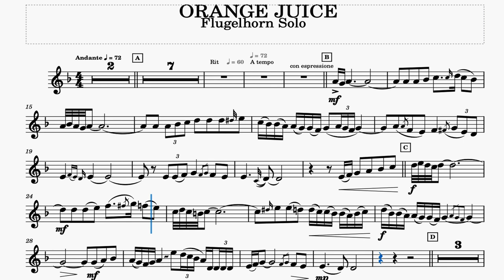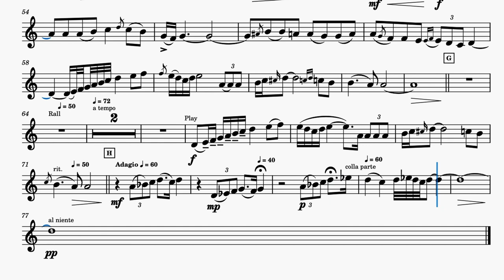Rodrigo Concerto D'Aranjuez 'Orange Juice' Trumpet Karaoke Playalong Flugelhorn Solo